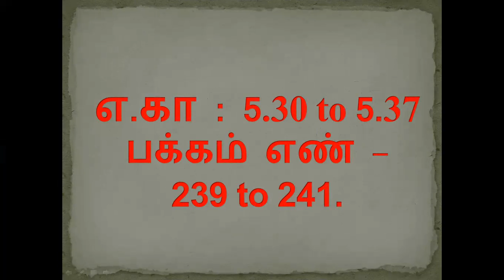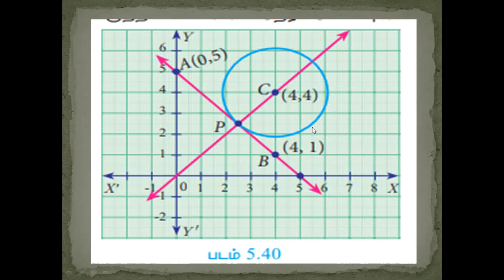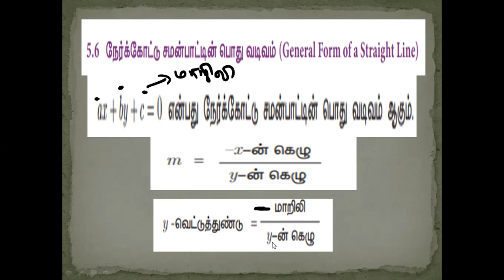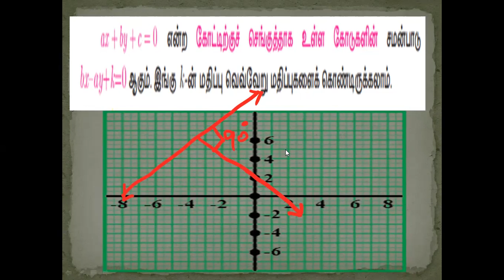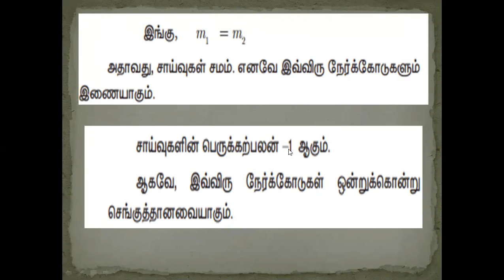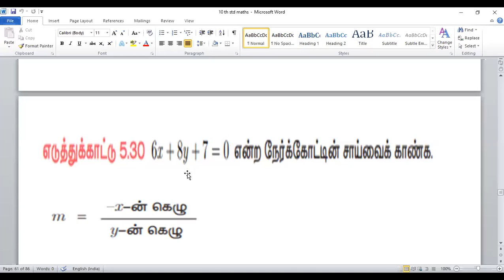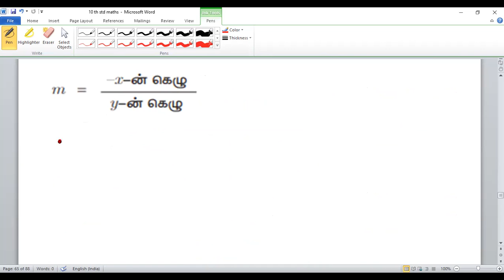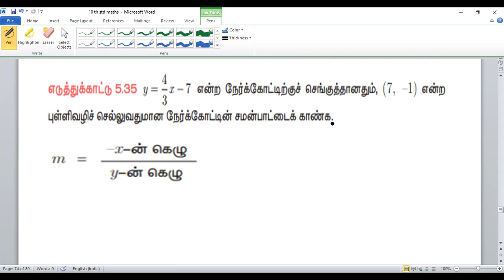10 th std - Maths - எ.கா - 5.30 to 5.36 - பாடம் - 5 ஆயத்தொலை வடிவ கணிதம்